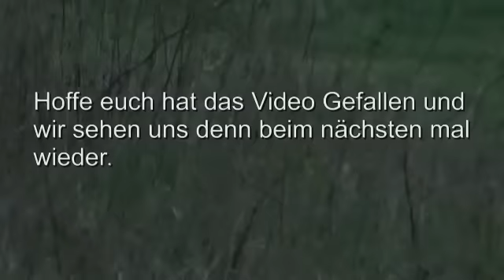Karpfen, Schleie Angeln Teil 3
Schaut gerne rein;-)